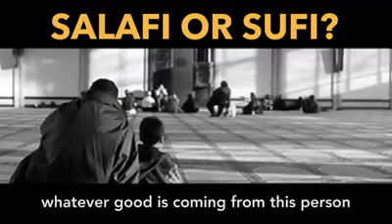Salafi or Sufi?